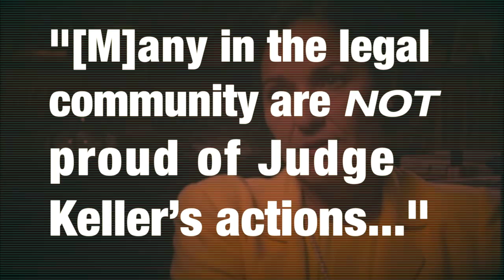Sharon Keller: The Facts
Sharon Keller has spent her career putting Texas in the news... for the wrong reasons. Despite condemnation by the Texas Ethics Commission and a $100,000 fine, Keller shows absolutely no remorse saying "if she could do it all over again she would not change any of her actions." Vote Keith Hampton to the Texas Court of Criminal Appeals.